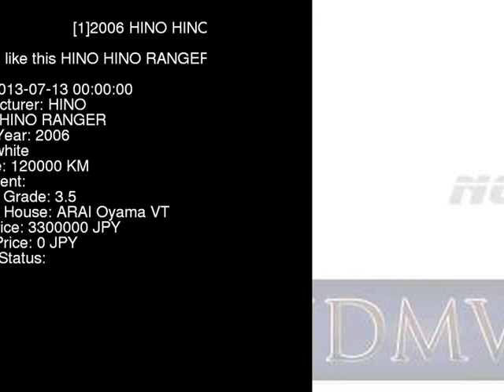2006 HINO HINO RANGER FC7JKWA - Japanese Used Car For Sale Japan Auction Import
2006 HINO HINO RANGER  FC7JKWA - Japanese Used Car For Sale Japan Auction Import FC7JKWA,HINO,HINO_RANGER,jdmvip,vip,jdm,cars,japan,jdmvip.com,japanesecars,usedcars Japanese Used JDM Car For Sale At Auction in Japan for Import